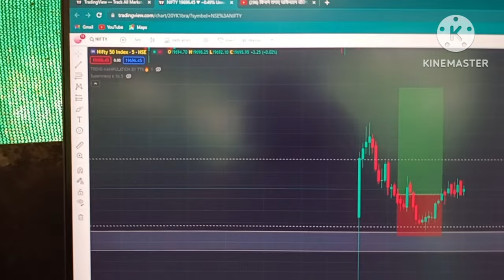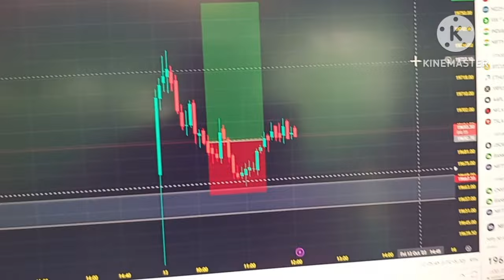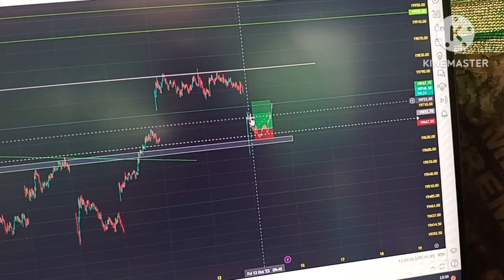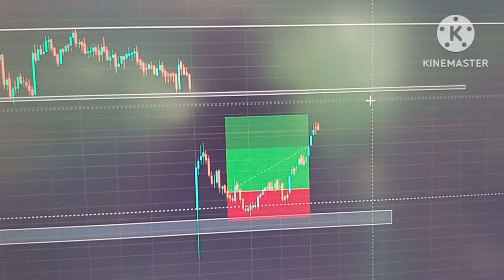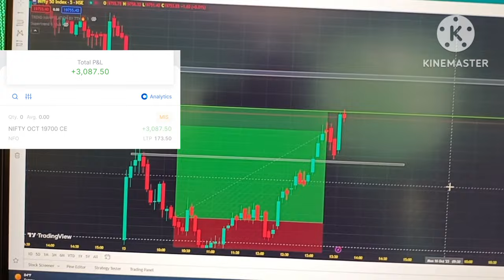live trading || live trading vlog || nifty fifty